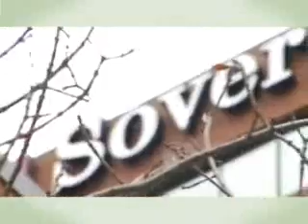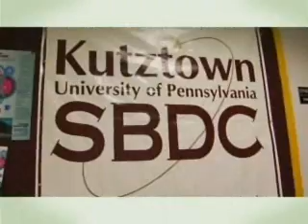LVWIB - Wall Street West - 4 of 8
The horrific events of 9-11 were a wake up call in many ways.  In a business sense thousands of files disappeared, data was lost and companies had no place to do business. The financial center of the United States was caught off guard.

From floods to hurricanes to terror attacks businesses are having to come up with back up plans. How they'll survive and how to keep doing business. One way is to have a back up site, and thanks to a new federal and state initiative one place they're looking at is Northeastern Pennsylvania.

This Series of Video called ''Wall Street West'' publicizes the jobs and careers associated with the co-location of the US's Financial data

For more information on this video, Wall Street West or Lehigh Valley Workforce Investment Board, please contact
Nancy Dischinat, Executive Director
Lehigh Valley Workforce Investment Board, Inc.